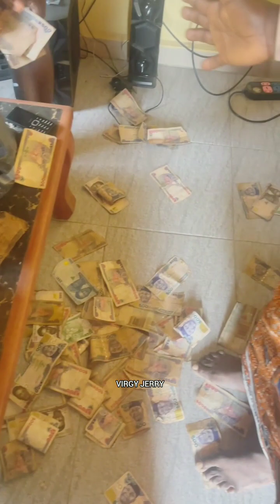What a surprise! ❤️💯 😂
What a surprise! The moment my mom creates a new song and some new dancing steps, as I pay her a visit to surprise her. The end is surprising as she didn't expect it. ❤️💯 😂